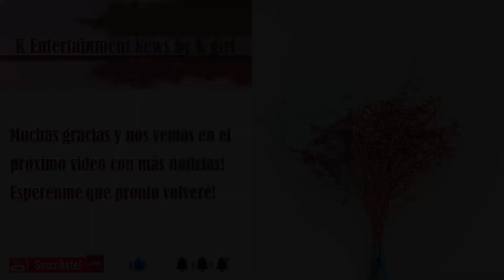COMPILACIÓN DE ENTREVISTAS DE BTS RM EN INGLÉS 💜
Cuando BTS salía en los programas de entrevistas o espectáculos de los Estados Unidos, RM siempre había mostrado la dignidad de un verdadero y experto líder mediante sus respuestas, además en su segunda lengua que era el inglés con mucha fluidez.
El líder RM generalmente se ocupó de responder en inglés y sus respuestas fueron muy sabias y originales y aunque le hicieran preguntas un poco raras o difíciles de responder , él se desviaba super bien sin dejar cuestiones que podrían haber sido polémicas o causar daños.
Puede ser que haya muchas personas o idols que hablen inglés mejor que Namjoon, pero dudo que muchos podrán responder lógicamente y racionalmente como Namjoon. Él es una persona que nació con el don de expresarse bien y graciosamente lo que piensa sin arruinar la atmosfera de la entrevista. Muchas fans y los integrantes de BTS están muy orgullosos porque RM es un líder muy fiel y perfecto para ellos.
Muchas ARMY están agradecidas a RM porque con tantos dones que tiene, él podría haber escogido otra profesión pero ha elegido ser músico y por eso pueden verle componiendo músicas de BTS, rapeando cantando y bailando. Al mismo tiempo deja a sus fans disfrutar y recuperarse mediante sus músicas y palabras.

Hay muchas noticias de K-Pop en mi canal (K-Pop news)

BTS (방탄소년단) MAP OF THE SOUL : PERSONA 'Persona' Comeback Trailer, 03/27/2019, Big Hit Labels,

Where Does BTS Want To Be In Ten Years?, 05/16/2019, The Late Show with Stephen Colbert,

BTS Gives a Preview of Their Grammys Performance | E! Red Carpet & Award Shows, 01/26/2020, E! Red Carpet & Award Shows,